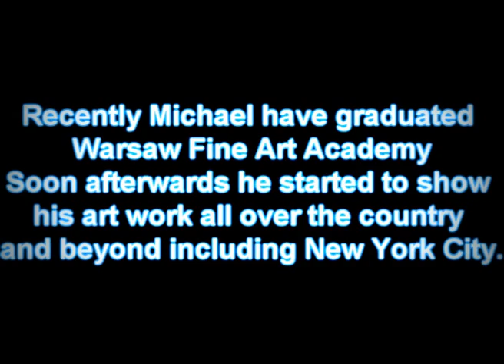ANIOŁY - wystawa malarstwa Michała Piotrkowicza w Starej Prochowni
„ANIOŁY''

Seria prac poświęciłem postaci Anioła ,którego uskrzydlona sylwetka podnosi figurę ludzką do rangi symbolu. Część prac była inspirowana wierszami Zbigniewa Herberta zatytułowanymi „Przesłuchanie anioła" oraz „Siódmy anioł". Wiersze opowiadają zasadniczo o konflikcie jednostki z systemem totalitarnym. Można jednak rozpatrywać ten tekst szerzej, jako metaforę konfliktu między sumieniem jednostki a niemoralnym społeczeństwem tworzącym nieludzki, niereformowalny system.
  Wbrew wielu oficjalnym opiniom nie respektuje się norm, ucieka od odpowiedzialności i relatywizuje wartości. Premiuje się oportunizm i konformizm. Standardy moralne inne niż te, które po cichu dyktuje nam współczesność wydają się być anachroniczne i bezsensowne.
  Nasza rzeczywistość zdaje się być tylko cynicznym żartem, ale obecność „aniołów", których jest tak niewielu sprawia niejednokrotnie, że w ogóle da się tutaj jakoś przetrwać. Oczywiście nie chodzi o faktyczne anioły tylko o dobrych, porządnych ludzi, którzy jeszcze nie muszą się okłamywać by spokojnie spojrzeć w lustro, a którzy zdają się być tak samo rzadcy jak te biblijne istoty.
 To właśnie tym, nie w pełni ludziom, nie w pełni aniołom dedykuję te prace.

„ANGELS"

The series of works is dedicated to the figure of the Angel, whose winged shape represents humankind raised to a symbolic level. Some of the paintings were inspired by two poems by Zbigniew Herbert: "Interrogation of an Angel" and "Seventh Angel". Their main theme is the clash of an individual with a totalitarian regime. They can also be interpreted in a less direct manner, as a metaphor for the conflict between an individual's conscience and an immoral society's inhuman, unmovable system.
In spite of what official sources might claim, in today's world norms are not respected, responsibilities are shunned and values relativized. At the same time, opportunism and conformism are promoted. Moral standards other the implicitly dictated ones seem to be outdated and useless.
Our reality therefore seems to be a cynical joke; however, it is the presence of "angels", as few as they might be that allows us to survive. Of course, we talk not of real angels here, but of good, decent people, who need not turn away when they see their reflection in the mirror -- however, they seem to be as scarce as their biblical counterparts nowadays.
It is to them, not fully human, not fully divine, that I dedicate these works.

KONTAKT Z ARTYSTĄ MICHAŁEM PIOTRKOWICZEM:
znajdziesz mnie również przez facebook: Michał Piotrkowicz Martial & Fine Arts

or find Michael's funpage on facebook: Michał Piotrkowicz Martial & Fine Arts